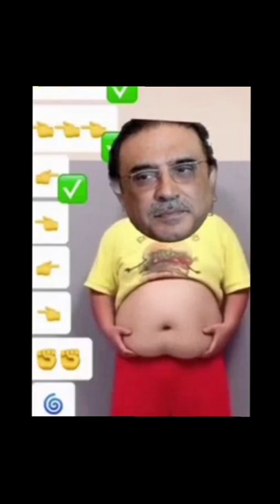Clap Clap, Cha Cha Cha, My Name Is | D Billions Kids Songs